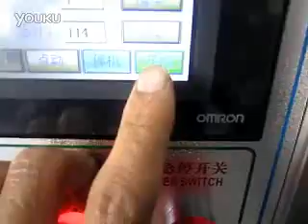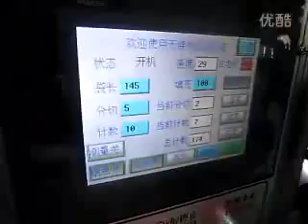ly máquina de embalaje: Máquina de envasado de líquidos